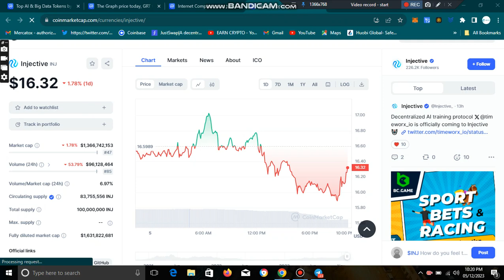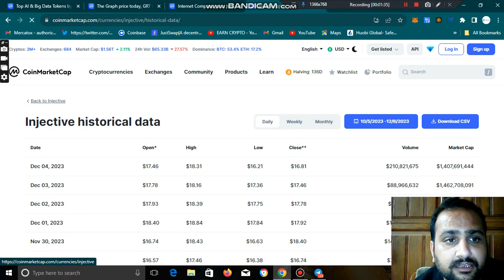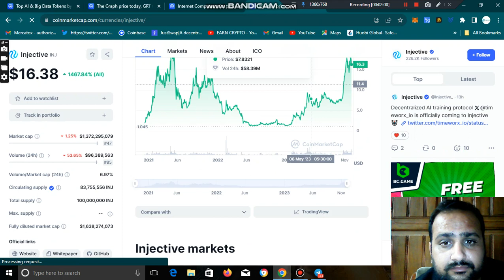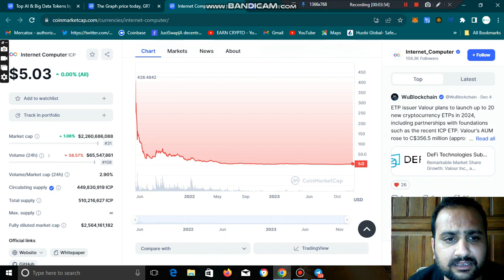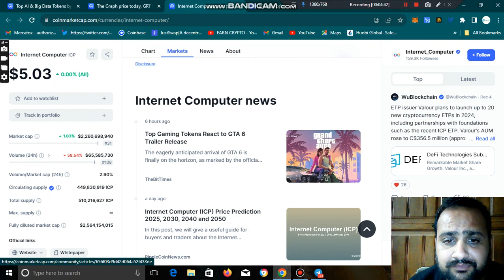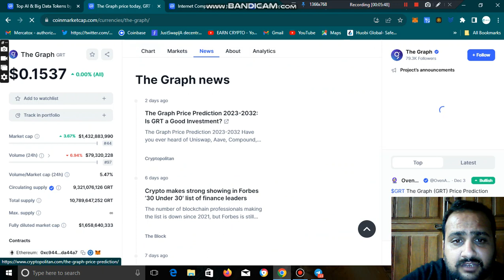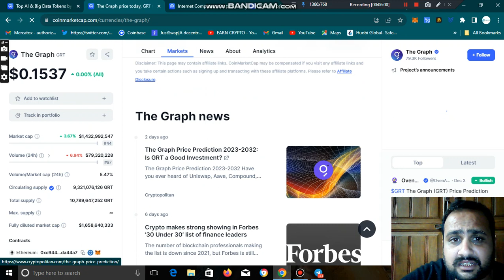Bull Season Ki Bari ? How To Buy Gaming Project !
official email for support and promotion queries

earncryptoyt owner shall not be liable to the participant for any damages, claims, expenses or losses of any kind (whether direct or indirect) suffered by the participant arising from or in connection with the information obtained this website or directly from the website owner.

cryptocurrency tax
wazirx
coin switch
coin dcx
bitcoin news
crypto tax update
uncut
shiba inu
crypto